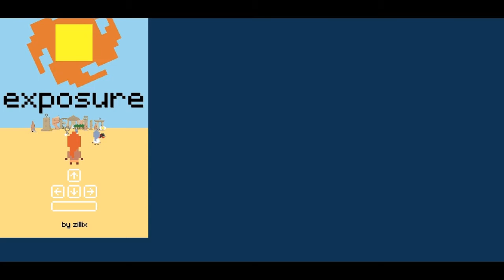Jupi Plays Indie Games: ALL THE INDIE GAMES [Ludum Dare 27] [Part 15]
**WARNING, If you are prone to SEIZURES dont watch this video!!!**
Basically I wanted to play most of the games that were entered in the Ludum Dare 27, so I did. This is going to be a series of videos showing me playing each and every game that will play on my pc, for about a minute each. To find a game to play, type the name of the game into the search box on this Enjoy :P
00:00 - Duking Germs
01:20 - 10 Squared
02:00 - 10 Second Rule
03:00 - 10 Second Run
03:48 - Keg Quest
05:53 - Antidote
07:30 - 10 Seconds to Disaster
08:17 - Card Smack
09:09 - Exposure
10:58 - Fugit
12:05 - Goblin Timer
13:15 - Hell Pizza
14:07 - Hoard Frenzy
15:20 - Hunger Fishers Dream Team
16:59 - Lokopolis